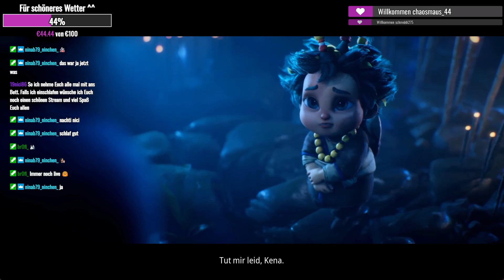Kena- Bridge of Spirits: Taros Rettung - Twitch VOD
Kena: Brücke der Geister: ein handlungsorientiertes Action-Abenteuer, das Erkundung mit rasanten Kämpfen verbindet. Entwirre als Kena, eine junge Geisterführerin auf der Suche nach dem heiligen Bergschrein, die Vergangenheit. Befreie die Geister, die in einem vergessenen Dorf gefangen sind, mit der Hilfe den Rott, Kenas liebenswerten (aber mächtigen) Geisterbegleitern.

Ihr möchtet mich gern anders unterstützen? Dann gern hier ^^